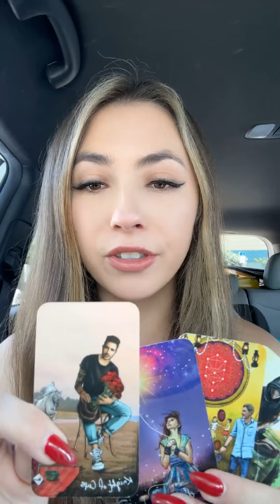(PART 1) They have been WISHING for someone just like you 💫